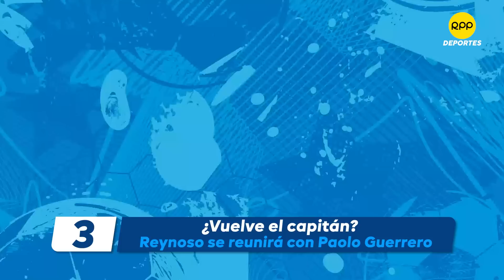Las3DelTanke: Alianza Lima es líder absoluto de la Liga 1¿fijo ganador del Apertura?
Alianza Lima venció a César Vallejo y con eso logró sacarle 5puntos de ventaja al segundo lugar, Universitario de Deportes. Si lo dirigidos por Chicho Salas quieren quedarse con el apertura, tendrán que ganar, al menos, 11 puntos de los 15 que quedan por disputar.

Por si te perdiste las noticias del mundo deportivo de esta semana, Jesús 'EL Tanke' Arias, te hace un resumen de las 3 noticias más importantes en Las3DelTanke.